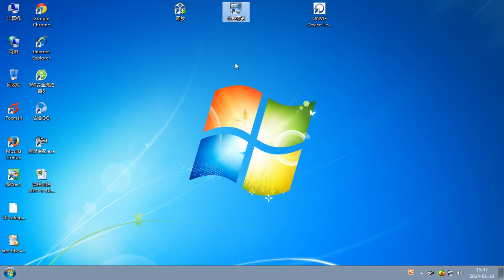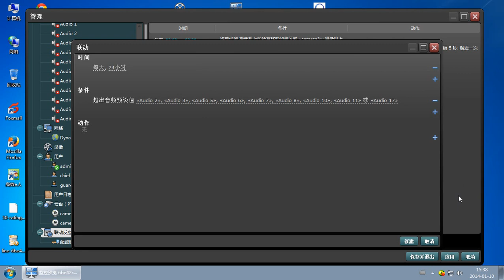Line - Designed for Humans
Line is an international brand of VMS(video management software), ranking one of the TOP three best selling software in Russia in 2012.

In 2009 we founded our international Head Offce in Shenzhen, China, and began offering our products worldwide in 2012. Over NINE years of experience in the security sector has enabled LINE to develop world-class video surveillance products.

LINE is developed based on protocols like Onvif, PSIA and RTSP, which enables Line to support over 2461different models from more than 77 camera manufacturers like Dahua, Hikvision, Vivotek.

Please follow up for how to become a distributor of Line.